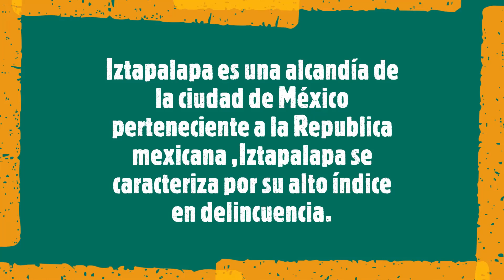Visitando "IZTAPALAPA" Subimos el cerro de la ESTRELLA y nos metimos a la cueva del DIABLO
Esta vez nos fuimos de aventura a iztapalapa subimos el cerro de la estrella y nos metimos a la cueva del diablo acompáñame a ver esta aventura